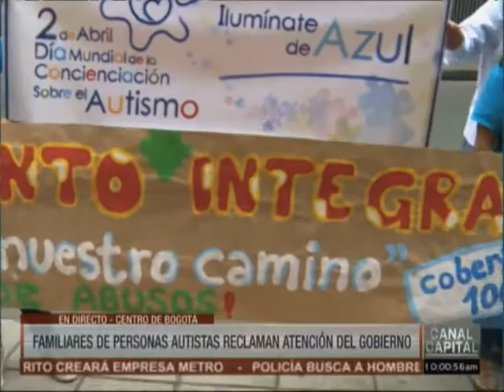Familiares de personas autistas reclaman atención del Gobierno